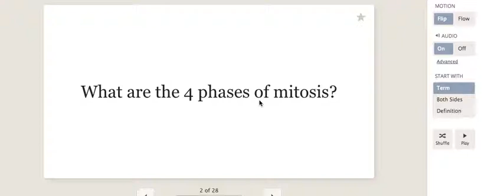Wood ( ͡° ͜ʖ ͡°)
( ͡° ͜ʖ ͡°)( ͡° ͜ʖ ͡°)( ͡° ͜ʖ ͡°)( ͡° ͜ʖ ͡°)( ͡° ͜ʖ ͡°)( ͡° ͜ʖ ͡°)( ͡° ͜ʖ ͡°)( ͡° ͜ʖ ͡°)( ͡° ͜ʖ ͡°)( ͡° ͜ʖ ͡°)( ͡° ͜ʖ ͡°)( ͡° ͜ʖ ͡°)( ͡° ͜ʖ ͡°)( ͡° ͜ʖ ͡°)( ͡° ͜ʖ ͡°)( ͡° ͜ʖ ͡°)( ͡° ͜ʖ ͡°)( ͡° ͜ʖ ͡°)( ͡° ͜ʖ ͡°)( ͡° ͜ʖ ͡°)( ͡° ͜ʖ ͡°)( ͡° ͜ʖ ͡°)( ͡° ͜ʖ ͡°)( ͡° ͜ʖ ͡°)( ͡° ͜ʖ ͡°)( ͡° ͜ʖ ͡°)( ͡° ͜ʖ ͡°)( ͡° ͜ʖ ͡°)( ͡° ͜ʖ ͡°)( ͡° ͜ʖ ͡°)( ͡° ͜ʖ ͡°)( ͡° ͜ʖ ͡°)( ͡° ͜ʖ ͡°)( ͡° ͜ʖ ͡°)( ͡° ͜ʖ ͡°)( ͡° ͜ʖ ͡°)( ͡° ͜ʖ ͡°)( ͡° ͜ʖ ͡°)( ͡° ͜ʖ ͡°)( ͡° ͜ʖ ͡°)( ͡° ͜ʖ ͡°)( ͡° ͜ʖ ͡°)( ͡° ͜ʖ ͡°)( ͡° ͜ʖ ͡°)( ͡° ͜ʖ ͡°)( ͡° ͜ʖ ͡°)( ͡° ͜ʖ ͡°)( ͡° ͜ʖ ͡°)( ͡° ͜ʖ ͡°)( ͡° ͜ʖ ͡°)( ͡° ͜ʖ ͡°)( ͡° ͜ʖ ͡°)( ͡° ͜ʖ ͡°)( ͡° ͜ʖ ͡°)( ͡° ͜ʖ ͡°)( ͡° ͜ʖ ͡°)( ͡° ͜ʖ ͡°)( ͡° ͜ʖ ͡°)( ͡° ͜ʖ ͡°)( ͡° ͜ʖ ͡°)( ͡° ͜ʖ ͡°)( ͡° ͜ʖ ͡°)( ͡° ͜ʖ ͡°)( ͡° ͜ʖ ͡°)( ͡° ͜ʖ ͡°)( ͡° ͜ʖ ͡°)( ͡° ͜ʖ ͡°)( ͡° ͜ʖ ͡°)( ͡° ͜ʖ ͡°)( ͡° ͜ʖ ͡°)( ͡° ͜ʖ ͡°)( ͡° ͜ʖ ͡°)( ͡° ͜ʖ ͡°)( ͡° ͜ʖ ͡°)( ͡° ͜ʖ ͡°)( ͡° ͜ʖ ͡°)( ͡° ͜ʖ ͡°)( ͡° ͜ʖ ͡°)( ͡° ͜ʖ ͡°)( ͡° ͜ʖ ͡°)( ͡° ͜ʖ ͡°)( ͡° ͜ʖ ͡°)( ͡° ͜ʖ ͡°)( ͡° ͜ʖ ͡°)( ͡° ͜ʖ ͡°)( ͡° ͜ʖ ͡°)( ͡° ͜ʖ ͡°)( ͡° ͜ʖ ͡°)( ͡° ͜ʖ ͡°)( ͡° ͜ʖ ͡°)( ͡° ͜ʖ ͡°)( ͡° ͜ʖ ͡°)( ͡° ͜ʖ ͡°)( ͡° ͜ʖ ͡°)( ͡° ͜ʖ ͡°)( ͡° ͜ʖ ͡°)( ͡° ͜ʖ ͡°)( ͡° ͜ʖ ͡°)( ͡° ͜ʖ ͡°)